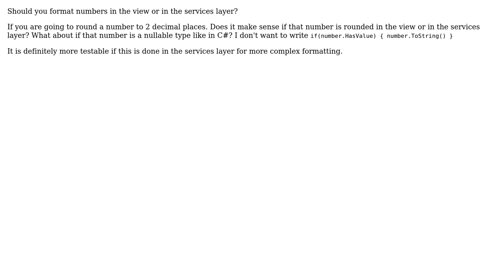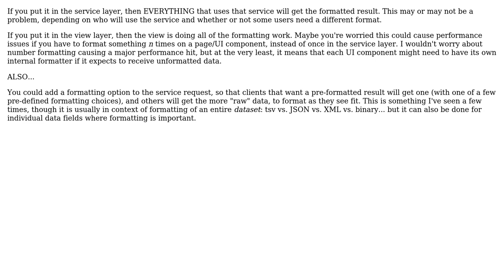Software Engineering: Does formatting belong in the view or in the services layer?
With thanks & praise to God, and with thanks to the many people who have made this project possible! You are responsible for your own actions.